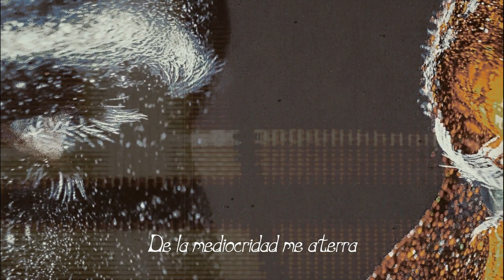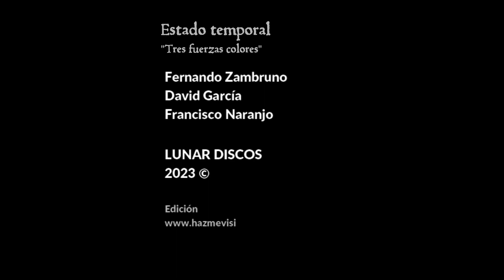Estado Temporal - Tres fuerzas colores (videoclip oficial)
Videoclip realizado por Hazme Visible